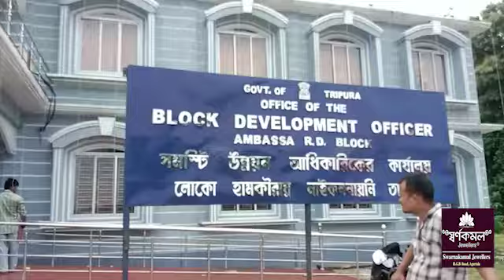Ambassa Gwnangwi TSFni Bandhno Rwgwi Kasujakkha Lama Khakrebjakkha Habanokrog